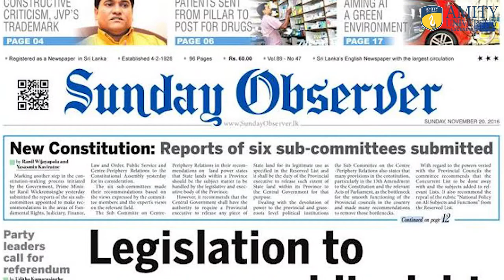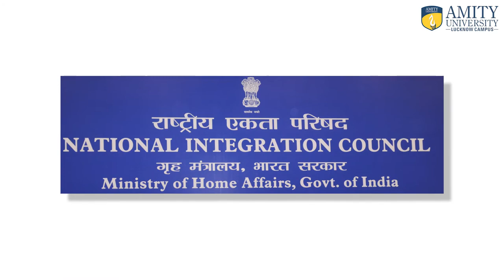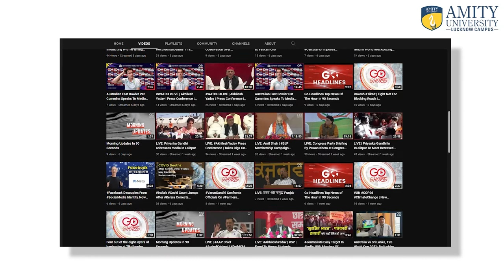Guest AV || Mr. Pankaj Pachauri